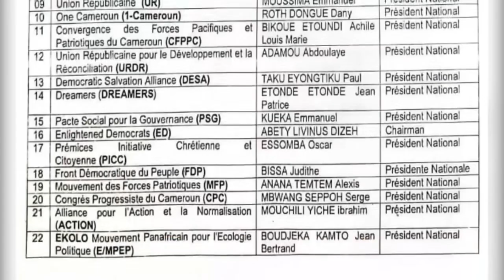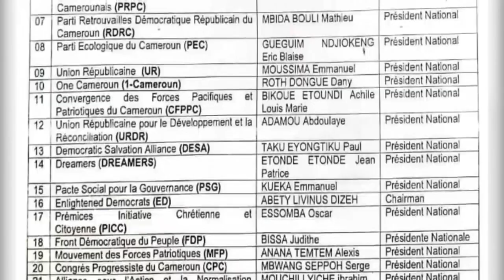POLITIQUE : 40 NOUVEAUX PARTIS AGRÉÉS AU CAMEROUN